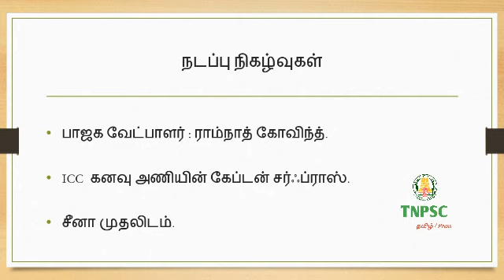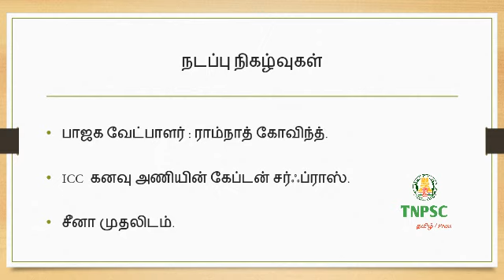ஜூன் மாத நடப்பு நிகழ்வுகள் பகுதி 3 2017